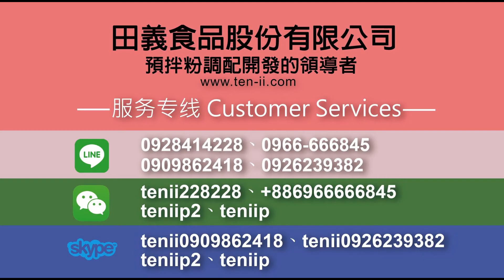熱水即溶飲品粉（特調紅茶、特調奶茶、紅茶拿鐵、椰香咖啡、摩卡、香草口味）：介紹◆田義食品◆Premix powder maker